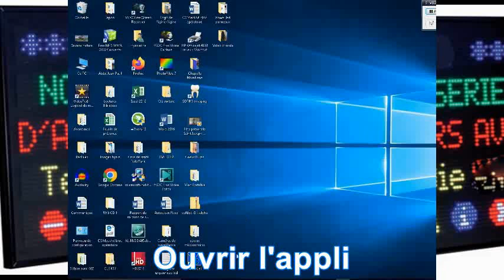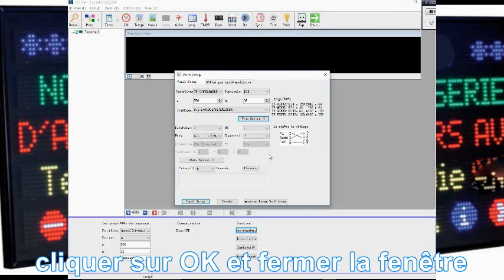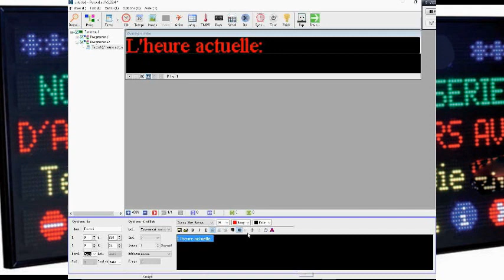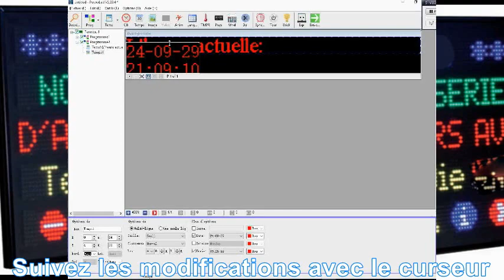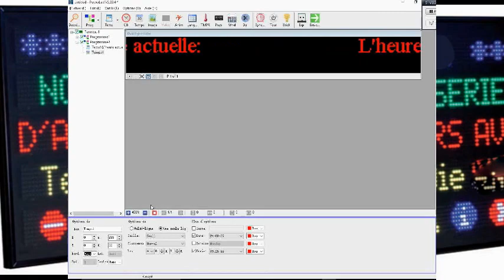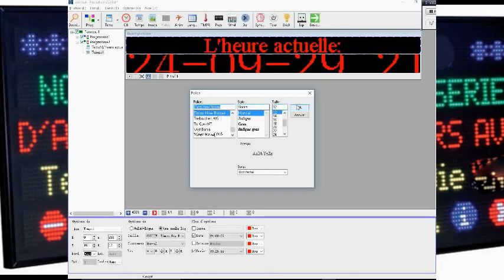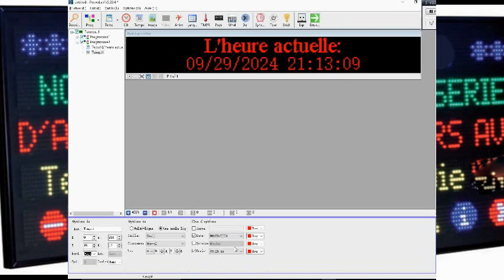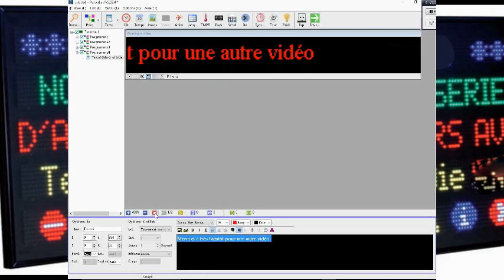Affichage de la date et l'heure sur panneaux à Led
Deuxième vidéo de la série sur l'affichage à LED